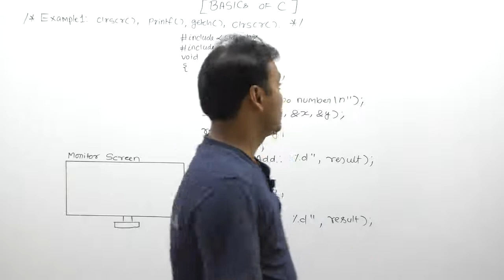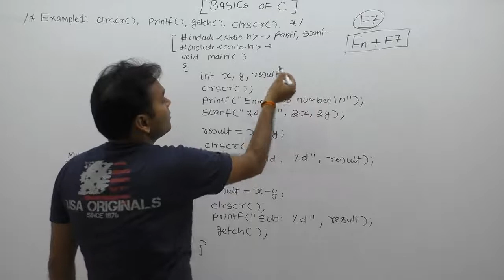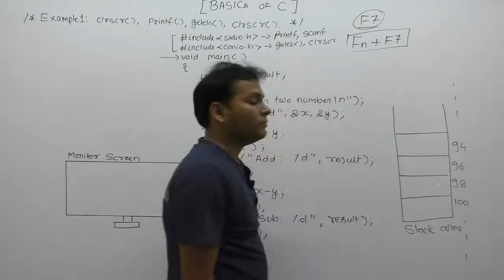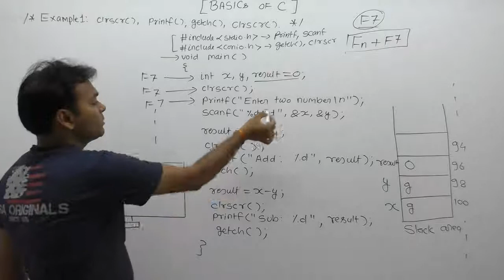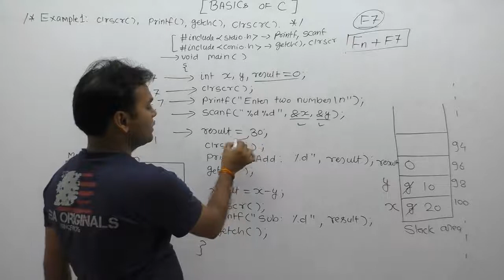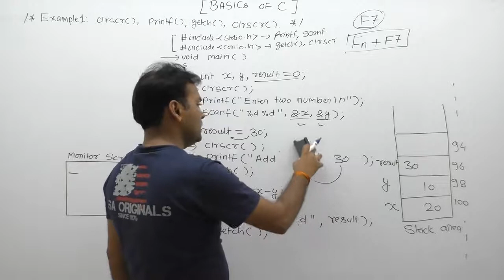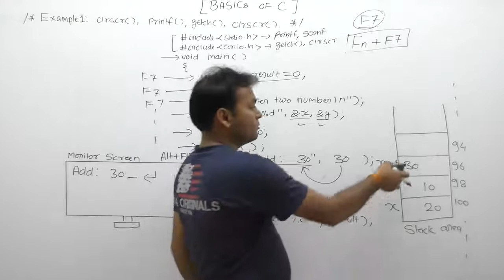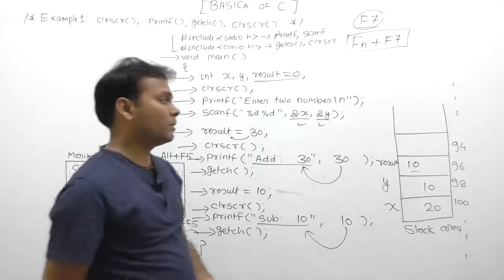Examples of printf and clrscr and getch function-Part37 | C Language by Java Professional